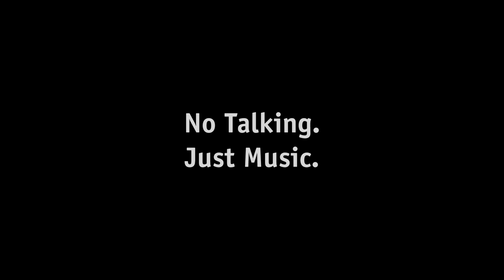AKUSTIK GITARRE 1-2021: VINTAGE Gibson ES 125 (1967) played by Andreas Schulz